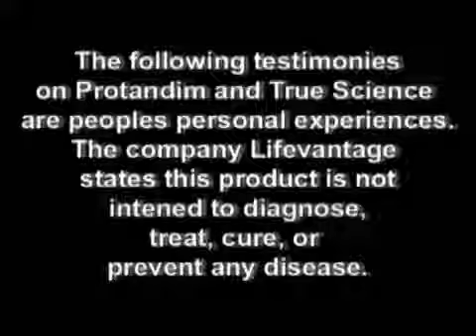🔹 DR PHIL AND DONNY OSMOND TALKING ABOUT PROTANDIM NRF2!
Donny Osmond talking about Protandim on Dr. Phil